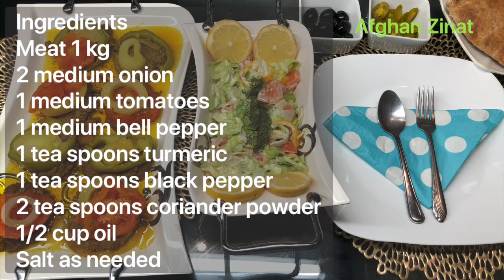دوپیازه کوفته یک بار امتحان کنید همیشه نوش جان خواهید‌ کرد😋Dopyaza kofta